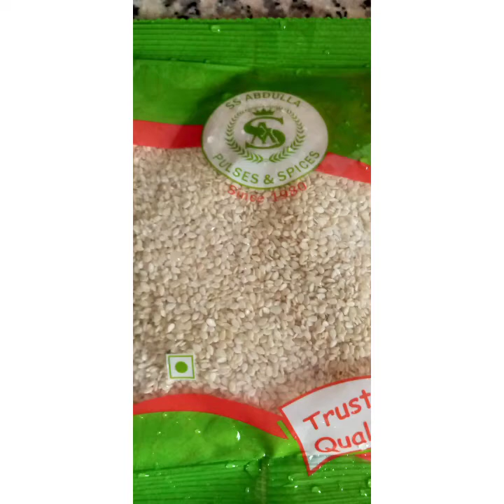PALITAW | Glutinous rice simple recipe |Mlorz Vlog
Palitaw recipe :

Glutinous rice
Water

Sesame seeds
Sugar
Coconut fresh

Boil water : prepare for cooking

Cook the sesame.( I don't know what is the exact word) in bisaya or karay a " sanlagun"🤣

Then mix sesame in sugar prepare aftr glutinous rice is cook.

If your done mixing glutinous rice in water
Mold your glutinous rice into oblong or circle
In your palm .(hulmahin ) English pa more😜
Put in the bolied water .

If it swim nyaaayyay , Basta pag lumutang na luto na sya . 🤣

Ilagay SA mix sugar at sesame seeds (paikutin )
Budburan Ng niyug ..🤤🤤🤤
Serve .😍

Natapos din. Happy eating!

Mlorz vlog